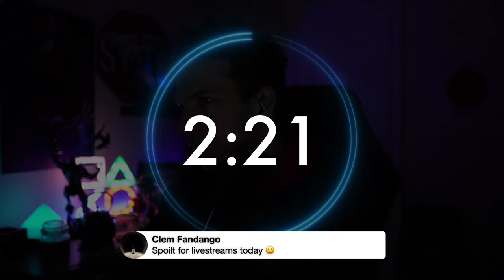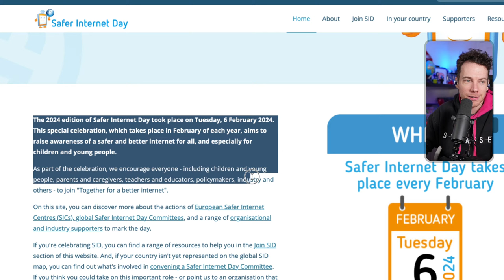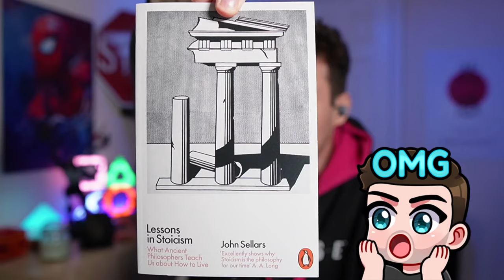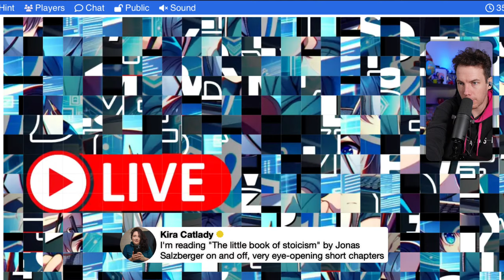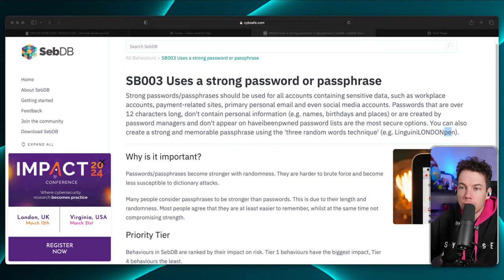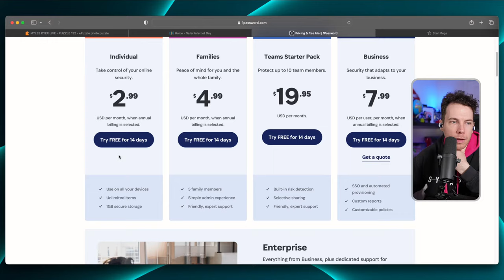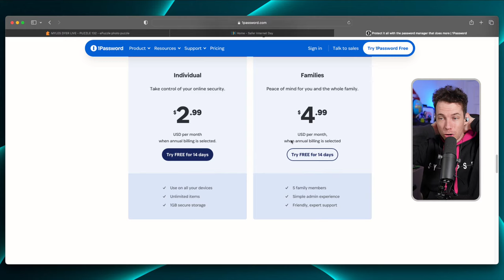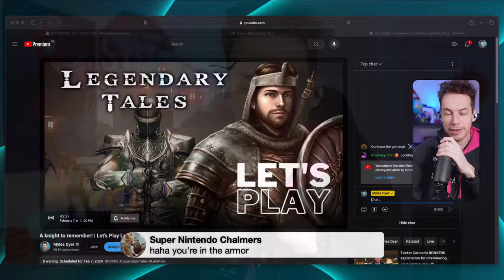10 tips for being safer online | Myles Dyer LIVE #132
In the wake of Safer Internet Day, it felt like a great opportunity to explore online safety with 10 quick & easy tips we can all use.

From protecting your personal information to navigating social media securely, these strategies are designed to empower you and enhance your daily internet use.

Whether you're a digital novice or a seasoned netizen, join us as we explore essential steps to safeguard your online presence and ensure your digital well-being.

// TIME STAMPS
tbc